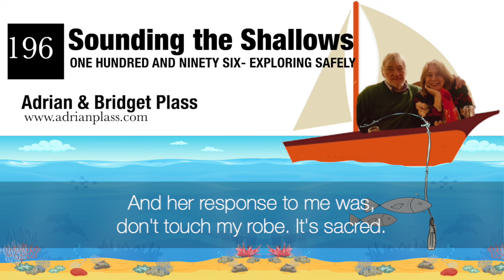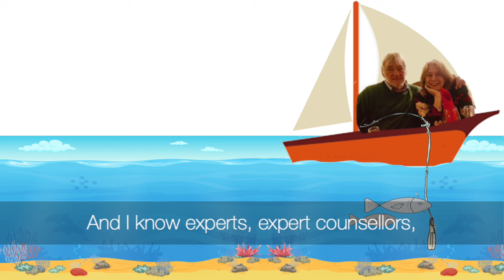Week 196 Exploring Safely